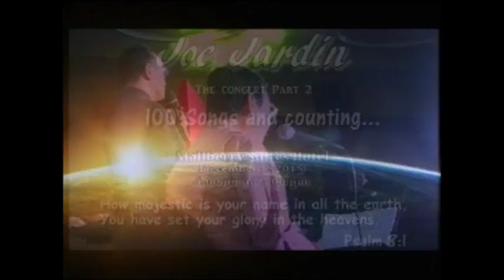Simbahon Ka by Joe Jardin (tickersblue) performed in a live concert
visayan christian composition of bro. joe jardin..sung in joejardin  100 songs and counting concert part 2 at mallberry hotel cdo